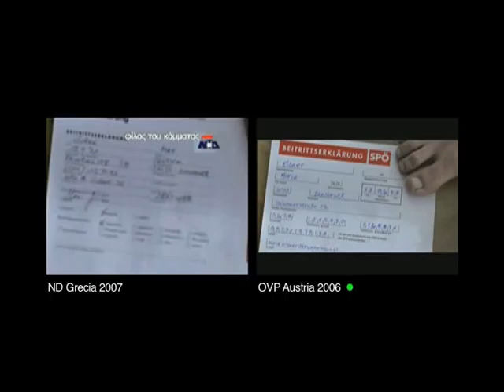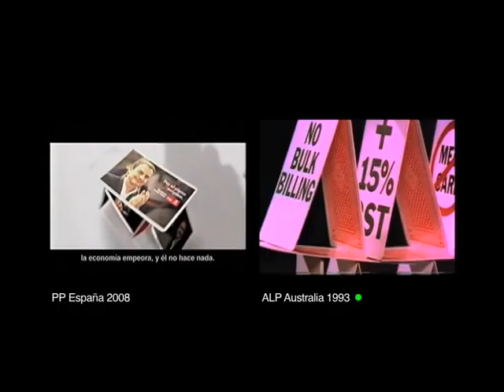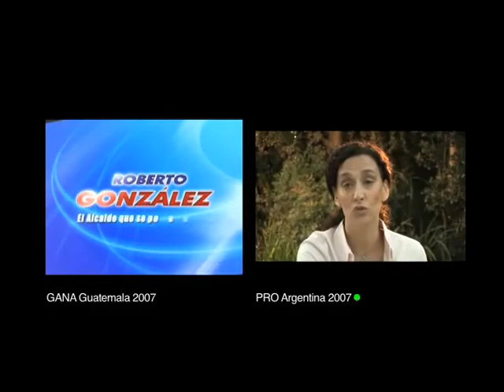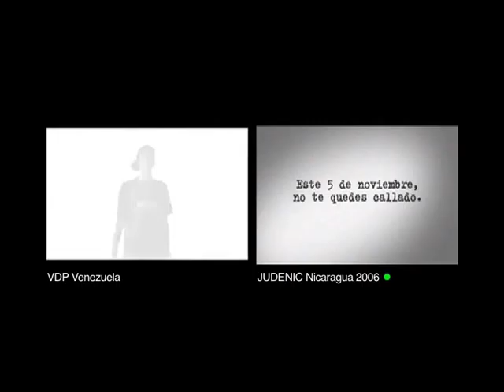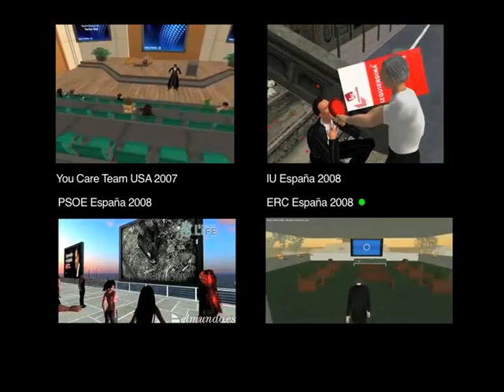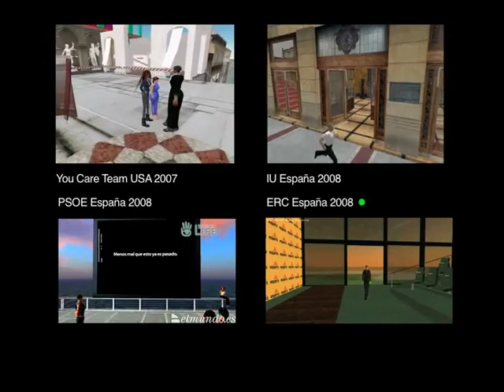ARCHIVO SPOTS ELECTORALES (1989-2008). RESUMEN CATEGORIA "GEMELOS"